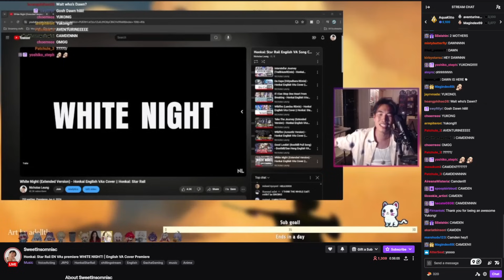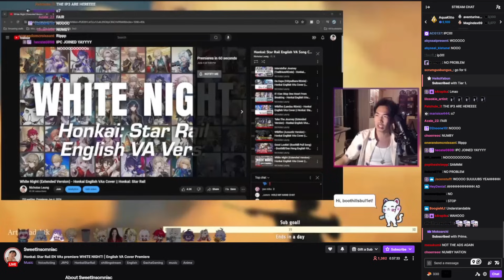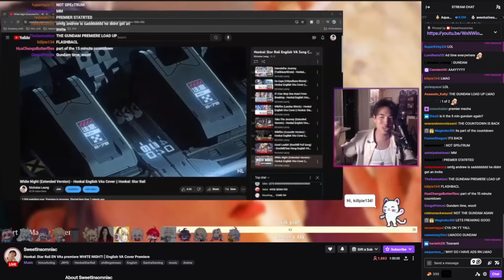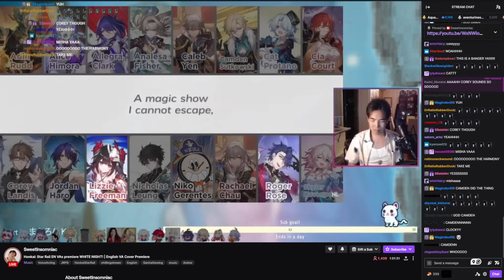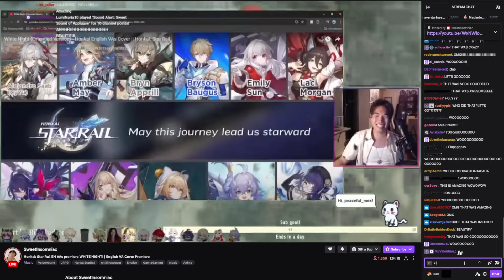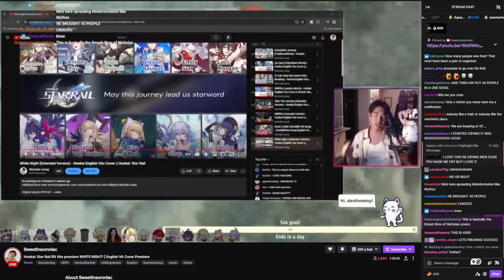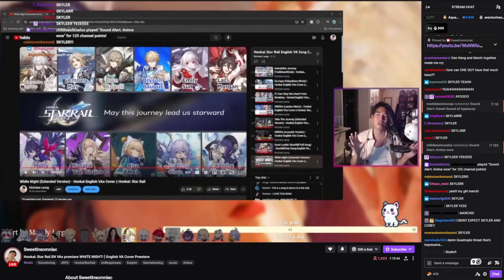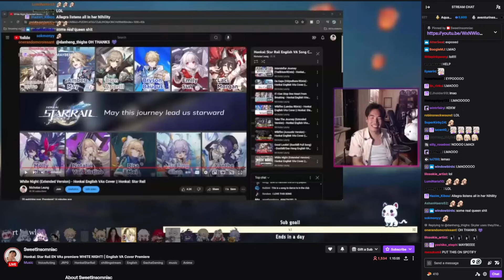Twitch Chat and Honkai Star Rail VAs React to "White Night" VA Cover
Thank you Nicholas Leung! You are a champ!